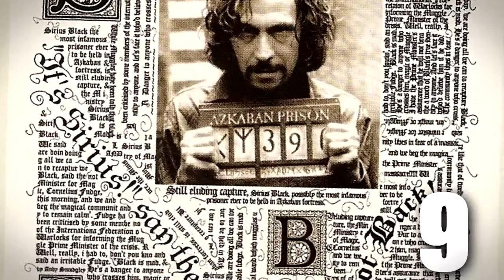25 nadelen aan het leven in Harry Potter